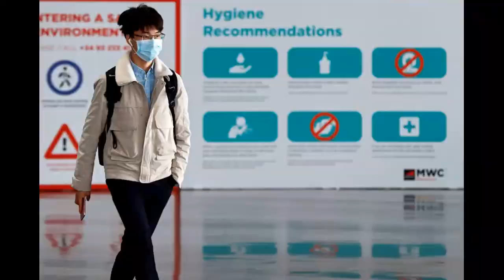Fight Against Corona